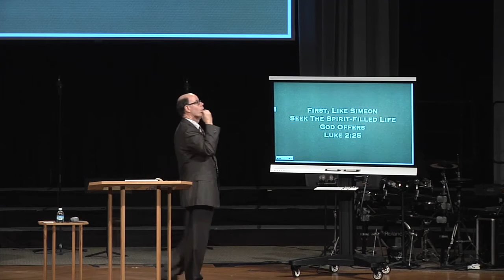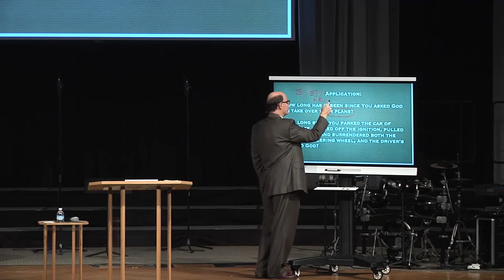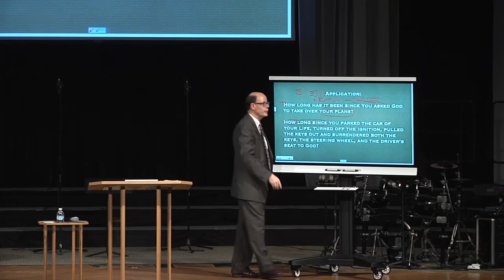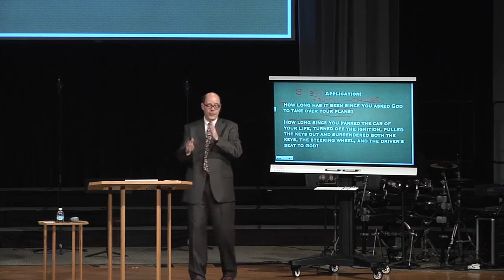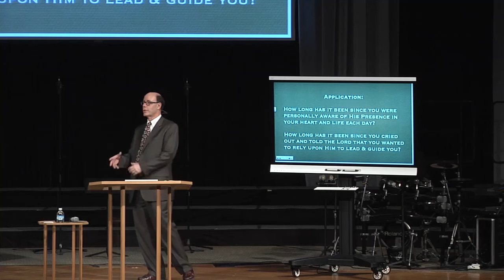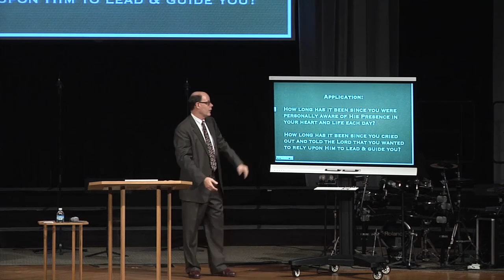Seeking The Spirit-Filled Life God Offers (FTF-09)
From 2014NOV30 - FTF-09 - Like Simeon, God Offers To Us The Spirit-Filled, Illumined, And Led Life